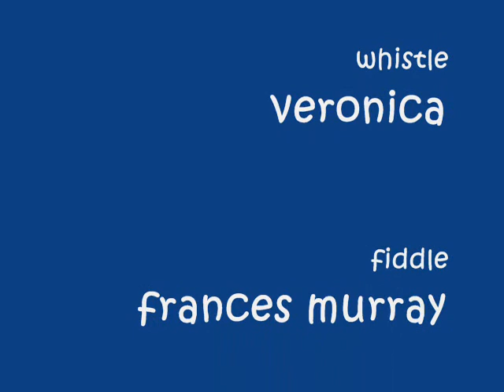waltz in the thatch